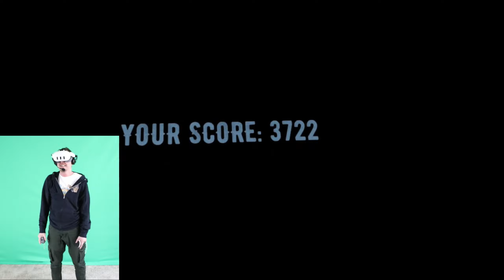The Perfect PRANK VR Game! | Things WILL Get WEIRD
Looking for a fun way to get some friends together for VR games?  Perfect for parties or just pranking your friends.